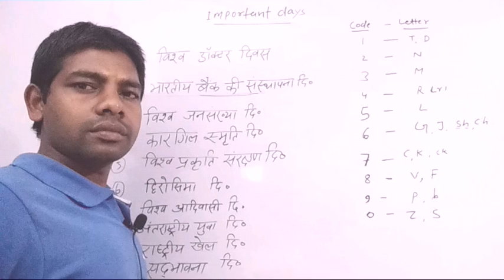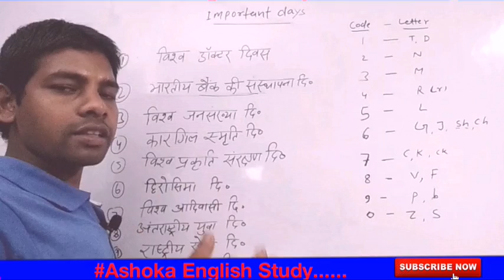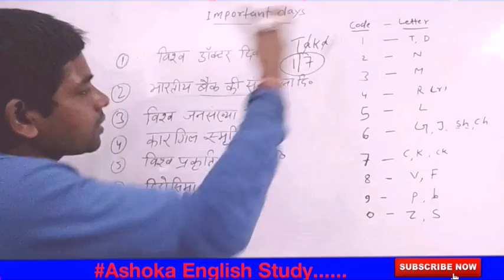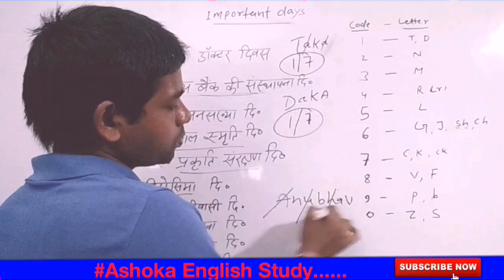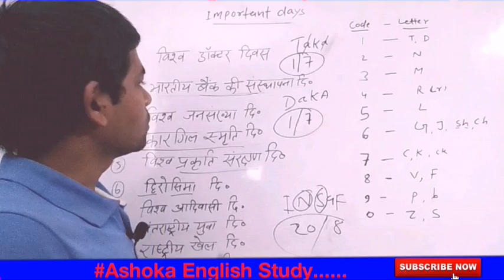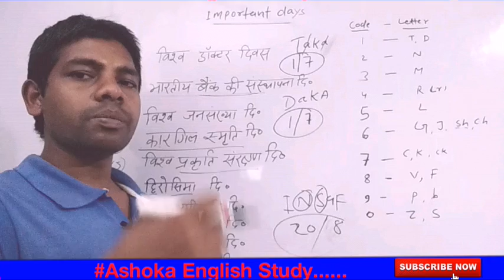Important Days|| Part-5 || याद नही करना है केवल ध्यान लगाकर देखें || By Ashok Kumar